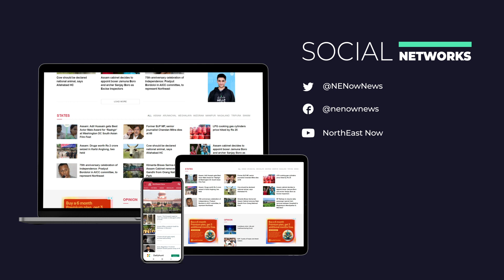আন্তৰ্জাতিক সংস্থা ‘অক্সফাম’ৰ সতৰ্কবাণী: দৰিদ্ৰতা আৰু পুষ্টিহীনতাত ভূগিব মানৱজাতি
ৰাছিয়াৰ ইউক্ৰেইন আক্ৰমণ ফলত দেখা দিয়া খাদ্যৰ বৰ্ধিত মূল্যই এক বিলিয়নৰ এক চতুৰ্থাংশ লোকক চৰম দৰিদ্ৰতাৰ পিনে ঠেলি দিব পাৰে। এই সতৰ্কবাণী অক্সফামৰ। ‘The Guardian’ নামৰ আন্তৰ্জাতিক সংবাদ মাধ্যমত অলপতে অক্সফামৰ এই চিন্তা উদ্ৰেককাৰী প্ৰতিবেদন প্ৰকাশ পাইছে।